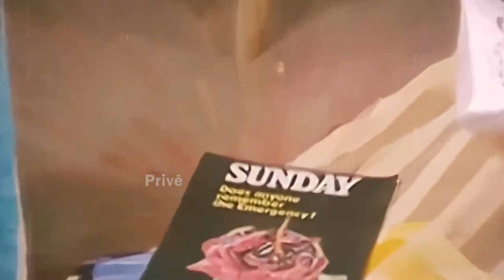Indha Minminikku Kannil | HD | Sigappu Rojaakkal | Kannadasan | S. Janaki | Malaysia Vasudevan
Movie : Sigppu Rojkkal | Music : Ilaiaraja | Lyrics : Kannadasan | Singers : S.Janaki, Malaysia Vasudevan